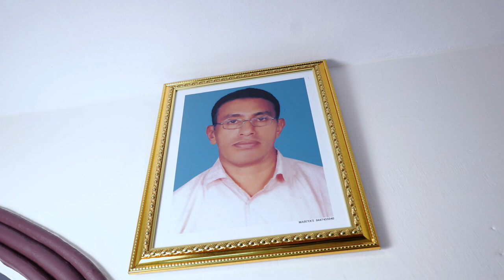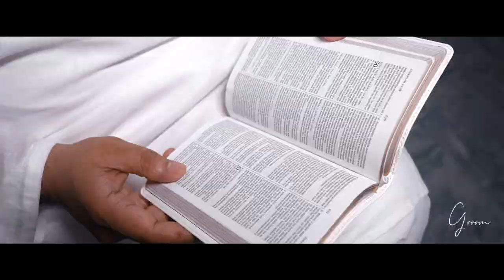TPM Marriage, Benson ❤️ Jassam, 25 sep 2023